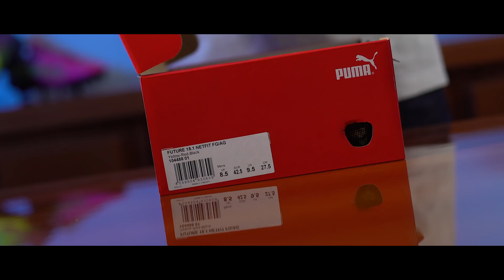First look to the FUTURE | Footballerz Italy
Ciao ragazzi, oggi siamo qui con l'unboxing delle nuove Puma FUTURE.

Here we are guys with the unboxing/revealing of the brand new Puma FUTURE. Enjoy it!

Share the video with your friends!
New amazing stuff coming soon,